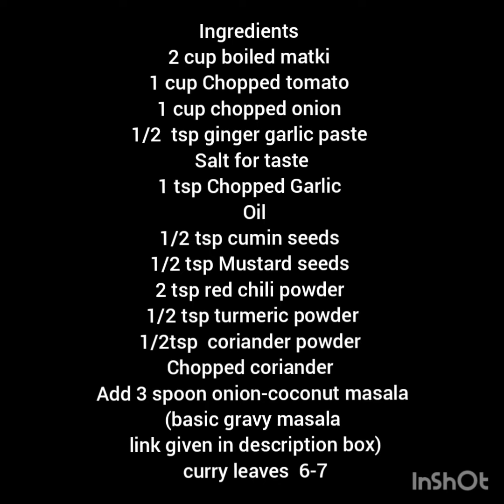Special matki misal स्पेशल मटकी मिसळ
special matki misal

Ingredients
2 cup boiled matki
1 cup Chopped tomato
1 cup chopped onion
1/2  tsp ginger garlic paste
Salt for taste
1 tsp Chopped Garlic
 Oil
1/2 tsp cumin seeds
1/2 tsp Mustard seeds
2 tsp red chili powder
1/2 tsp turmeric powder
1/2tsp  coriander powder
Chopped coriander
Add 3 spoon onion-coconut masala
(basic gravy masala
 link given in description box)

स्पेशल मटकी मिसळ

साहित्य
2 कप उकडलेले मटकी
१ कप चिरलेला टोमॅटो
१ कप चिरलेला कांदा
१/२ टीस्पून आले लसूण पेस्ट
चवीसाठी मीठ
1 टीस्पून चिरलेला लसूण
तेल
१/२ टीस्पून जिरे
१/२ टीस्पून मोहरी
२ टीस्पून लाल तिखट
१/२ टीस्पून हळद
 १/२ टीस्पून धणे पावडर
 चिरलेली कोथिंबीर
3 चमचा कांदा-नारळ मसाला घाला
कढीपत्ता 6-7